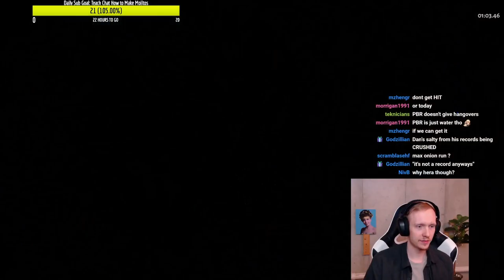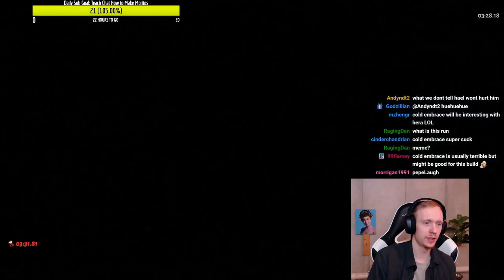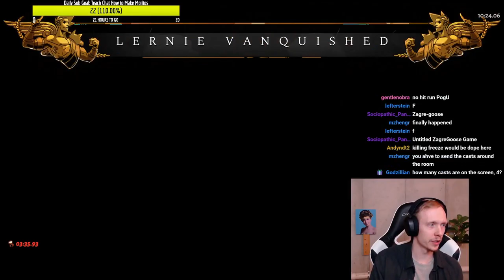Can this INSANE luck help make Cold Embrace usable?! /Hades/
With Hera bow in case you missed it, just for fun really. Maybe it wouldn't have felt like such a slog if it was Achilles or Poseidon aspect...